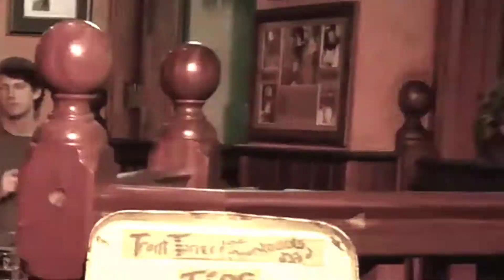Trent Turner - Billy Badass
"Billy Badass" - Trent Turner and the Moontowers
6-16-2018